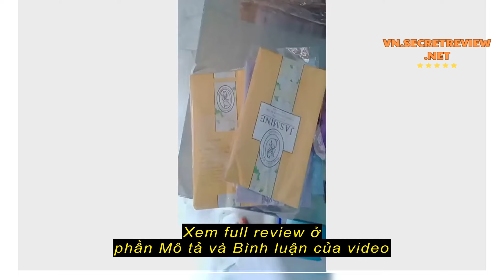Review Miếng bọc tay nắm cửa hình xoắn ốc chống va đập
Miếng bọc tay nắm cửa hình xoắn ốc chống va đập